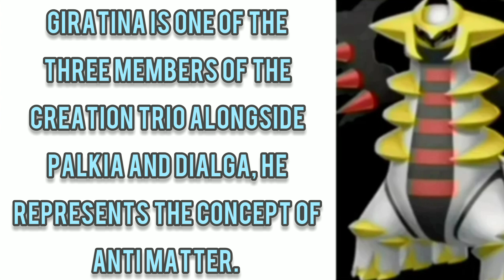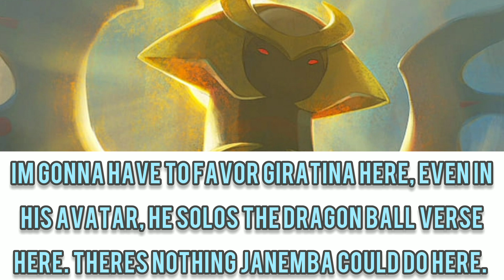Giratina (Pokemon) Vs Janemba (DB) - Fantasy Faceoff